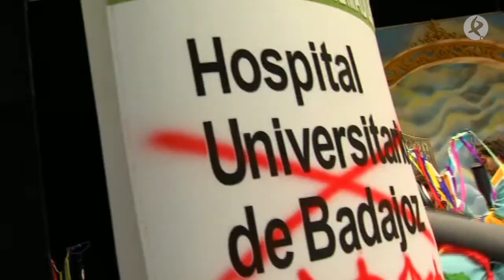Los Camballotas | PRELIMINARES | COMBA | 2020